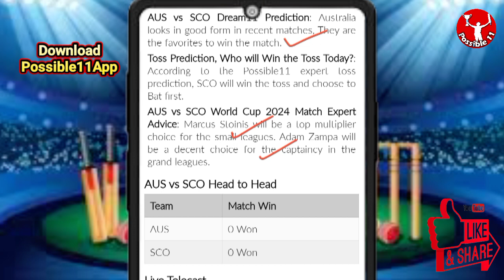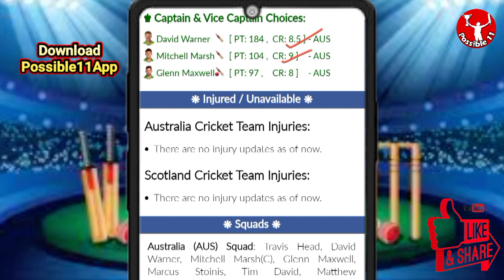AUS vs SCO Dream11 Team Prediction Today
Australia vs Scotland Dream11 Prediction | AUS vs SCO Dream11 Prediction | World Cup 2024

AUS vs SCO Match Prediction

6:00 AM IST
AUS vs SCO D11 Team
SCO vs AUS Dream11 prediction
AUS vs SCO Dream11 team Prediction
AUS vs SCO Dream11 analysis
AUS vs SCO Dream11 World Cup 2024
SCO vs AUS Dream11 World Cup 2024
AUS vs SCO Dream11 experts
AUS vs SCO Dream11 Team
AUS vs SCO Dream11 team today
Australia vs Scotland Dream11
Australia vs Scotland
AUS vs SCO
Dream11 Today Match Prediction
SCO vs AUS
SCO vs AUS Dream11
SCO vs AUS Dream11 team today
SCO vs AUS Dream11 today match
SCO vs AUS Dream11 team
AUS vs SCO Dream11 Cricket
Australia vs Scotland Dream11 prediction
SCO vs AUS Dream11 Team prediction
Australia vs Scotland Dream11 team
SCO vs AUS d11 team
SCO vs AUS Dream11team
Scotland vs Australia Dream11 Team prediction
Dream11 Today Match
SCO vs AUS playing 11
SCO vs AUS playing today
AUS vs SCO T20 today match playing 11
Dream11 team of today match
AUS vs SCO Team Updates
AUS vs SCO Dream11 today match
AUS vs SCO Dream11 today team
AUS vs SCO Dream11 today Prediction
Scotland vs Australia Dream11
AUS vs SCO Fantasy Team
AUS vs SCO Dream11 team of today match
AUS vs SCO Dream11 team today match